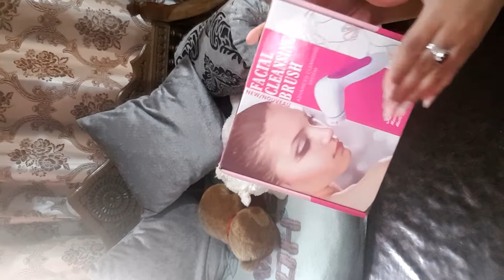Facial Cleansing Brush | Unboxing | Use | Effective or Not🤔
In this vedio i show u facial cleansing brush and i tell u about it.it's effective or not for you.and i gave a full details review on it.